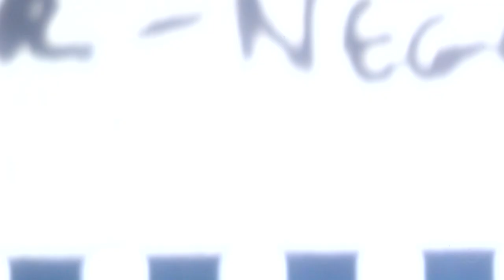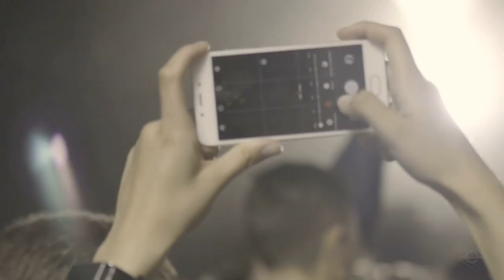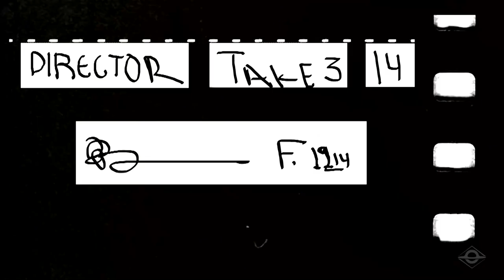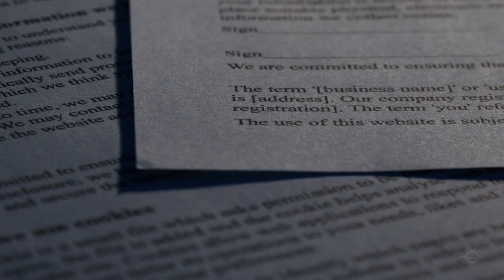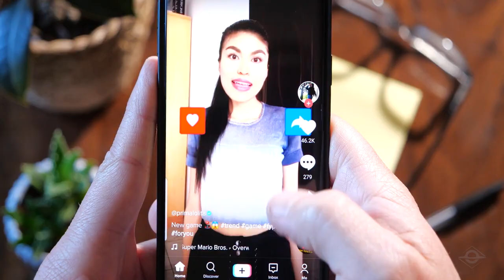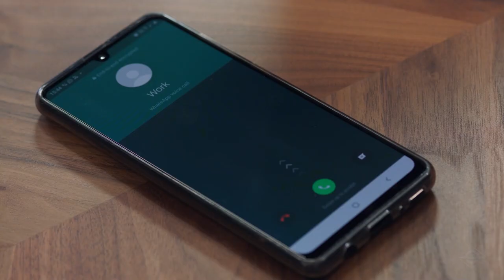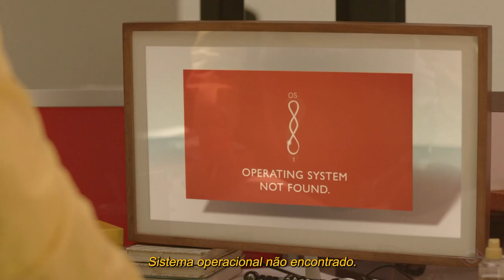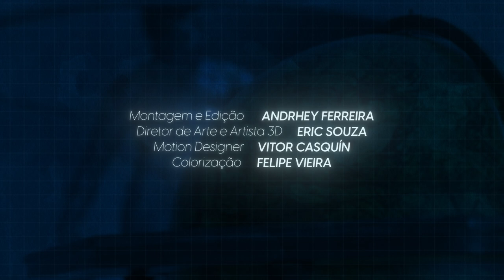A CAVERNA DE PLATÃO E AS ILUSÕES DA INTERNET | Insight BP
O que o Mito da Caverna, de Platão, tem a ver com a nossa realidade?

O Insight BP tratará de uma das alegorias mais conhecidas de todos os tempos: O Mito da Caverna de Platão e sua relação com o mundo digital.

O Mito da Caverna de Platão mostra como o ser humano pode se libertar da condição de escuridão, que o aprisiona, por meio da luz da verdade. O filósofo discute sobre a teoria do conhecimento, linguagem e educação por meio de uma história.

Confira nossa programação diária 👇

QUARTA-FEIRA, ÀS 20:00 - Insight BP

Toda boa ideia surge de uma combinação imprevisível de referências que já possuímos. Quanto melhor for a qualidade dessas referências, maior a chance de um insight poderoso. Através de vídeos didáticos e rápidos, o objetivo desse programa é enriquecer a qualidade das suas ideias e levar clareza acerca de temas importantes.

Este vídeo é baseado nos ensaios Vaidade das Vaidades, Cultura do Espetáculo e Diversão e Tédio do livro "A Crise da Cultura e a Ordem do Amor. Ensaios filosóficos, de Victor Sales Pinheiro